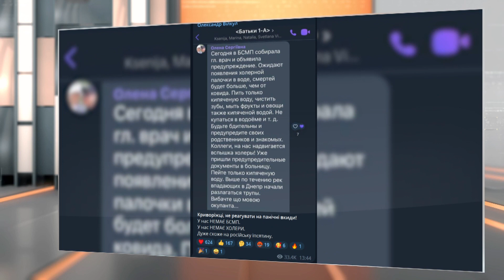Рада оборони Кривого Рогу закликає містян не зважати на фейки про холеру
Сьогодні у масовій розсилці та шкільних чатах почала ширитися інформація - нібито попередження лікарів про те, що в криворізьких водоймах виявили холерну паличку. У цих повідомленнях посилалися на засідання в закладі, якого насправді у місті не існує. Формат викладеної інформації виглядає як типовий приклад ворожої пропаганди. Сьогодні вдень голова Ради оборони міста Олександр Вілкул заявив: це - дезінформація, такі повідомлення не відповідають дійсності.